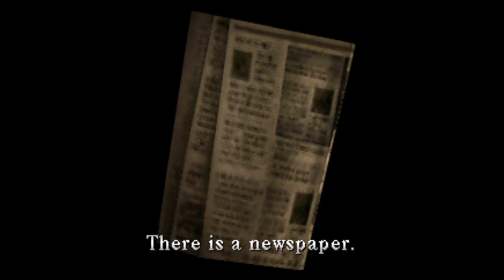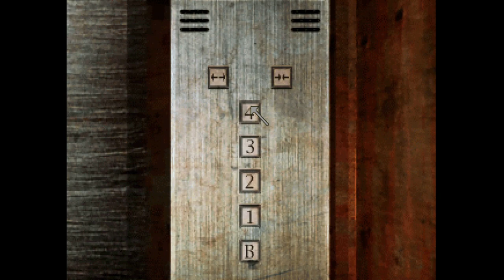Silent Hill - Part 6 - Meeting Mr. Kaufman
Hello everyone and welcome back to another wonderful episode of quiet mound. In this episode we meet our new primary care physician at the hospital and then get sucked into scary dimension. OOooooooOoo spooky. Enjoy